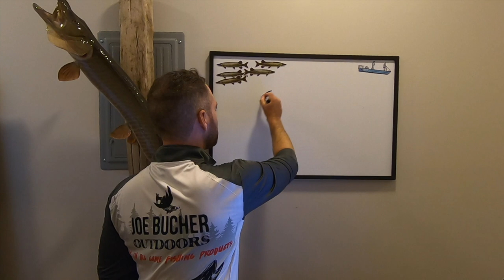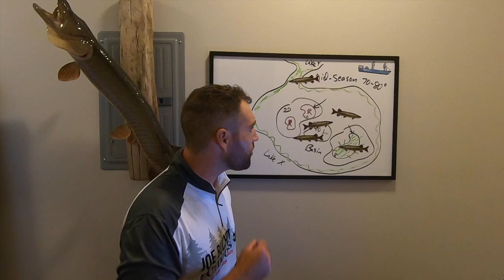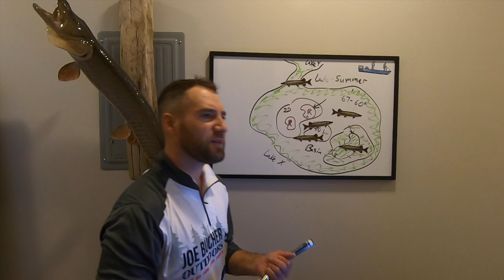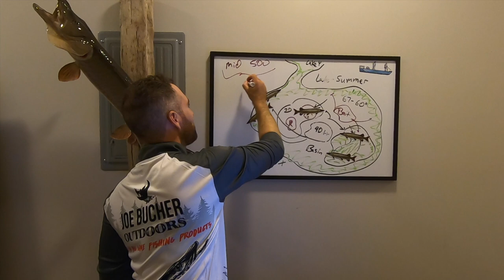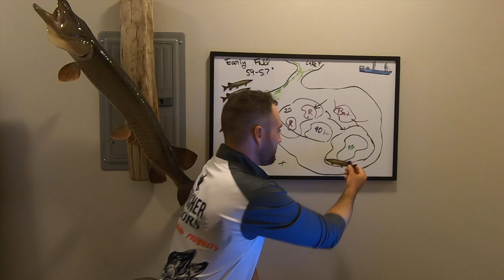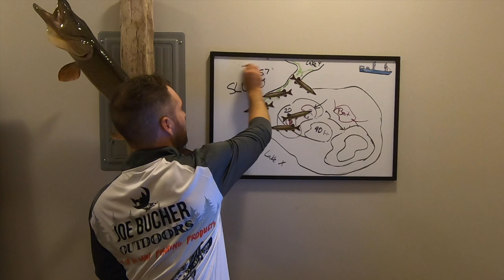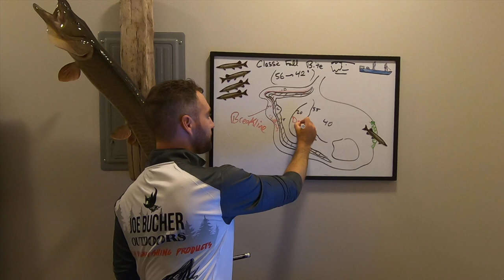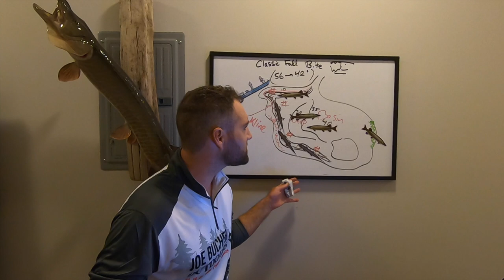Fall Muskellunge Movements REVEALED! S3.53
The transition from late summer into early fall is one of the most anticipated musky hunting times of the season for most anglers but it is surprisingly the least understood.  Over the years I have had the opportunity to speak with clients, friends and family and many of their questions are the same.

“Do the muskies move shallow in the fall?”
“Is it just a trolling bite in the fall when it gets cold?”
Where do muskies spend their time as the lakes begin to freeze up?”

These are of course very hard questions to answer but in this vlog, which will be a two part series, I share my findings with you on the movements of muskies during the fall transition.  I provide a few key takeaways for the mid-summer period, late summer, early fall and then classic fall.  I also include the water temps for these times periods and I show musky movement on my whiteboard using magnets to show my thoughts and ideas.  I hope you enjoy this episode and please leave your questions and comments below!

For more information about Chas Martin’s musky fishing guide services please

Products:

Joe Bucher Outdoors:

Home of the highly successful Joe Bucher line of fishing products. When it comes to consistently producing trophy muskies, nothing works better than Joe Bucher's musky tackle!

St. Croix Rods:

Something remarkable happens when you act on your convictions. You find focus, decisions become clear and your fear of failure fades. When Gordon Schluter returned to his northern Wisconsin home in 1977 to revive a struggling fishing rod company, he had one simple purpose – to create fishing rods that give anglers the upper hand.